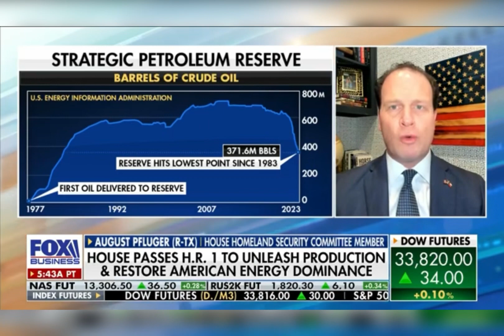Trump indictment. Yahoo leaks 34 felony charges. Maria Bartiromo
Trump Indictment. Yahoo leak 34 felony charges. Maria Bartiromo
credits to Fox News and FOXBusiness Maria Bartiromo

Amazon top 7must have tools for every delivery driver